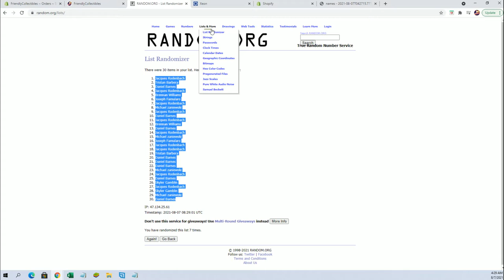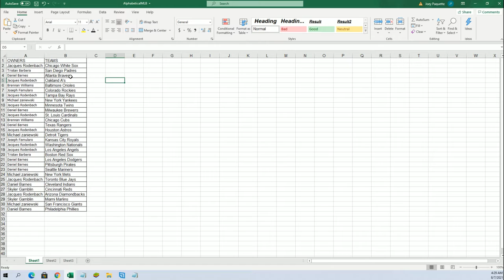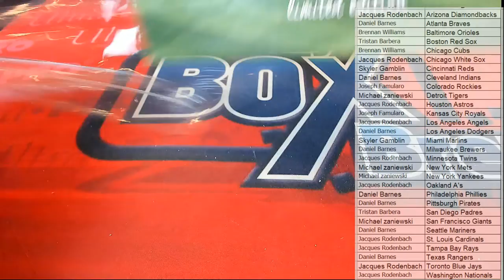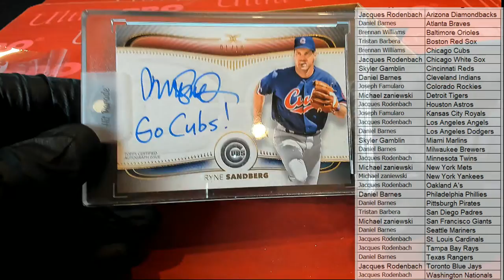2021 Hit Parade Baseball Limited Edition Series 31 ID 21SER31HPLMTD203